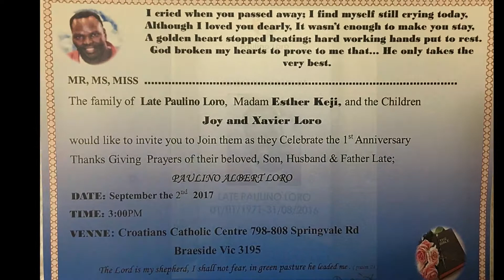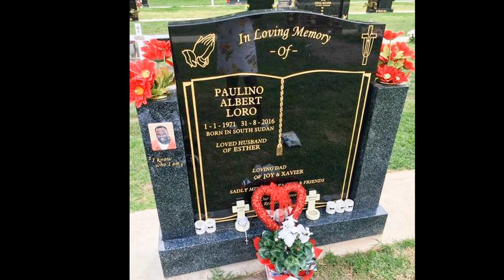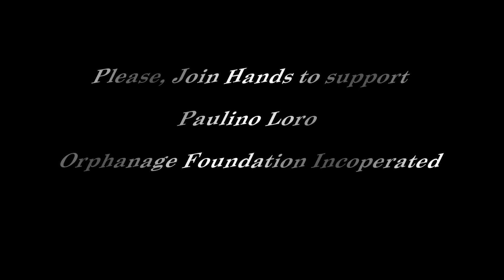Paulino Albert Loro 1st Anniversay Service. Sep 2017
Celebration of the 1st Anniversary of the late Paulino Albert Loro, Sep, 2017 Melbourne, Australia.